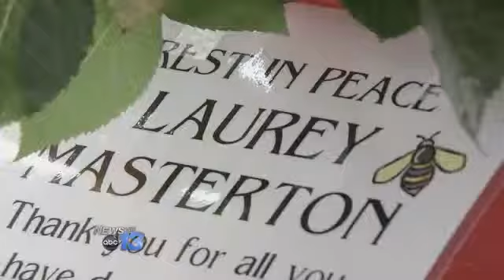Masterton Remembered As Pioneer & Mentor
Laurey Masterton died Tuesday morning after her third fight with cancer. She was 59.

For more than two decades, Laurey's Catering has given us comfort food. On
the day of her passing, the emphasis is on the word "comfort" for
friends and loved ones.

"We asked that people write stories about Laurey," says Laurey's sister, Heather.

The handwritten notes on the wall speak to the sadness and a loss that leaves many grasping for words.

"I would be nothing without your love," writes Micah Mackenzie of
Asheville. He says Laurey mentored him and gave him his first
photography show.

"She started a huge passion and lit a fire that will last the rest of my life," Mackenzie tells us.

Laurey was different things to different people. A mentor, a community leader,
 and an inspiration who was determined to live life to the fullest
despite her battle with cancer.

She once rode her bike across the country to raise awareness, but never lost track of how she could help here at home.

Heather Masterton is so proud to hear examples of her sister's profound impact.

"She's
 the first person that talked to me when I came to Asheville, she's the
first person who made a difference in my life," she says, recalling
stories of how Laurey helped someone.

Many believe there's no way downtown Asheville would be nearly as vibrant, without Laurey's spirit.

Clint Thorman is manager at Early Girl Eatery on Wall Street. He's one of
Laurey's former employees, who says she helped pave the way for so many
businesses downtown.

"I think she really was a pioneer for
downtown. She helped turn it around from a sketchy place," Thorman says.
 "She brought joy everywhere she went."

Laurey gave all of us words to live by. Three of them, to be exact. "Don't Postpone Joy" sums up the local hero.

Podiatrist Dr. Daniel Waldman flashed that saying on his sign. His sister works at Laurey's catering.

"I think she's been a great person and a pillar of our community," Dr. Waldman says.

And
 whether it's that trademarked phrase, or a heartfelt handwritten note,
each expression of love sums up a lifetime devoted to bringing out the
best in people.

Funeral services will be Saturday March 22 at 2 pm. It will be a Jubilee service conducted by Howard Hanger, hosted at the First Baptist church.

Related Links
Asheville Trailblazer In Hospice Care